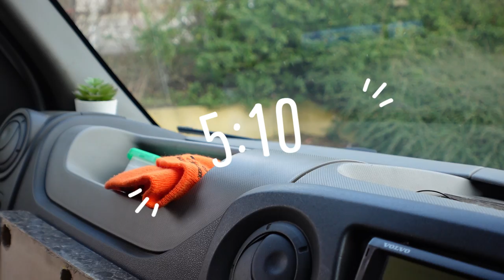FULL TIME VAN LIFE JOBS | Do you have to WFH to do vanlife?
You might think that living full time van life requires jobs that are remote / WFH. I'm going to show you how wrong you are 😉

We live full time in our DIY campervan in the UK, and hold down two steady jobs. I work as a barista two days a week (I'm a student and van wife the rest of the time) and Lewis works full time in an office.

We don't travel in our van (unless you count driving to the gym for showers lol) so our way of life is probably a bit different than other vanlife youtubers you've seen around!

We have a few systems in place that help us manage our jobs whilst living in the van, such as: dedicated hooks for suit bags to protect Lew's shirts; a travel iron that can be powered within the van; cooking an extra dinner portion to save time making lunch in the mornings; my shifts are always 10am-4pm so that I can drop off and pick Lew up from the office (it took me about 50 job applications to find one that would be flexible like this - so it's not easy to find but certainly not impossible either!); most importantly patience and good vibes ✨

I'm taking you through a full day of us both working and getting jobs done in the van. Hope you enjoy!

~~ SHOP MY VAN ~~

/// ELECTRICAL ///
FUSE BOX
BLADE FUSES
CIRCUIT BREAKERS
SOLDER BUTT CONNECTORS
CRIMPING SET
HEATER DUCT
SPLIT CHARGE RELAY
AC UNIT
LOOX CONNECTOR
LIGHT SWITCHES

/// SOLAR ///
PANEL ROOF MOUNTS
GLAND ENTRY BOX
PV CABLE
CHARGE CONTROLLER
DIN BREAKER
DIN MOUNTING RAIL

/// STRUCTURAL ///
WINDOW TRIM
SOUND DEADENING
EXPANDING FOAM
MORE NETS!
GORILLA TAPE
BUTYL TAPE
ADHESIVE SEALANT

/// SECURITY ///
PUC LOCK
WINDOW ALARMS

/// HOUSEHOLD ///
PEACE LILY
COFFEE POT
COMMAND STRIPS
MOUNTING CLAMPS

/// BITS WE LOVE ///
SAD LAMP
CHANGING TOWEL
STRONG MAGNETS
LEAK SEALER
HEAVY CLEANER

SD CARD
RING LIGHT

~~ SHOP ECO LIFESTYLE ~~
BAMBOO TOOTHBRUSH
REUSABLE PADS
REUSABLE SWAB

kirst cheen / kirsty cheyne